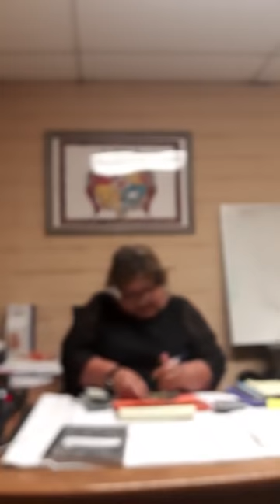Fakatokanga - Ko e Lusefa Tilila Siola'a mo 'ene Live kia Sharon Sekona pea mo Pilimilose Taufu'i.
Ko 'ene tapalasia mai ena 'a e ongoua koeee ka 'oku 'ikai ke toe 'i ai ha taha 'e palaku mo fulikivanu faufaua 'o tatau pea mo hono puipuitu'a pea moe lotofale ne tupu mei ai. Ko e fa'a kata ia 'oku 'ilonga ai 'ene feinga kai 'uto. Kuo ngalo ai hono fu'u ta'u motu'a pea mo hono toutou kape ta'aki e Sela 'Alovili pea moe ni'ihi kehe. Ko e monumonu palaku faufaua pea fielau he na'e uesia mo fakamala'ia.  Tuku ho'o kai e mo'ui 'a e kakai pea ta'ofi ho'o ngaue'aki e taki hala'i e kakai.